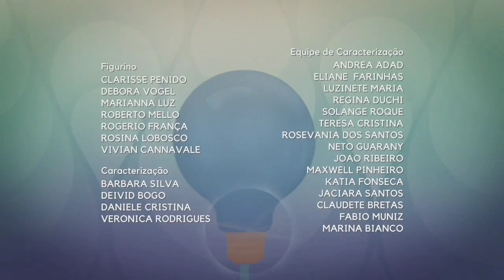ALÉM DA ILUSÃO • ENCERRAMENTO DO CAPÍTULO 147 • ORIGINAL GLOBOPLAY • 27/07/2022